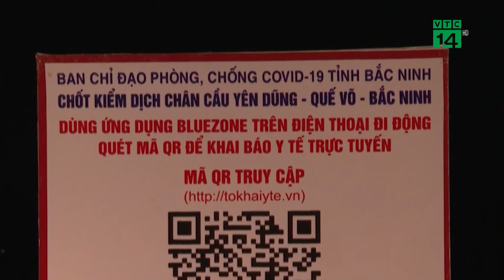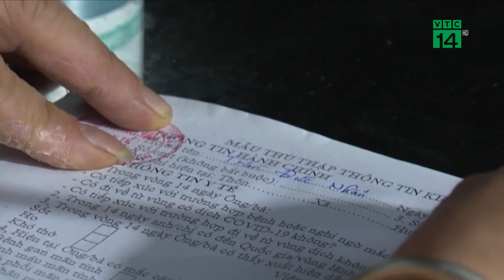Lá chắn trong phòng dịch ở Bắc Ninh | VTC14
VTC14 | LÁ CHẮN TRONG PHÒNG DỊCH Ở BẮC NINH
 Để ứng phó với tình hình diễn biến phức tạp của dịch covid-19, lực lượng tại các chốt kiểm dịch trên địa bàn tỉnh Bắc Ninh đã và đang miệt mài bám chốt, giữ chắc “lá chắn”, nhằm thực hiện tốt công tác khoanh vùng, truy vết các trường hợp có nguy cơ cao đến từ vùng có dịch.